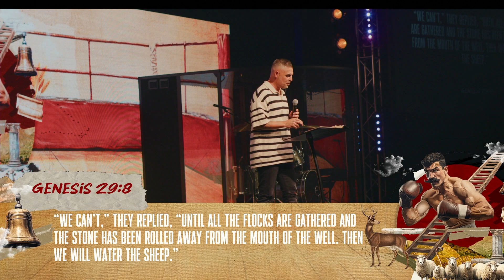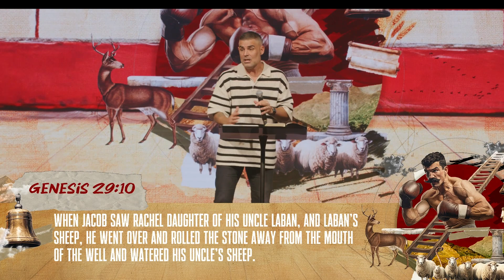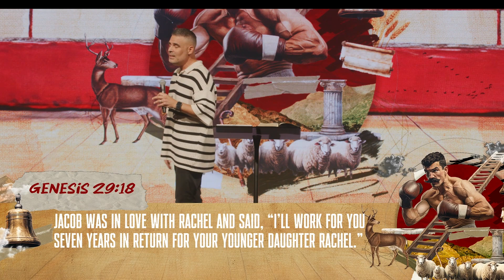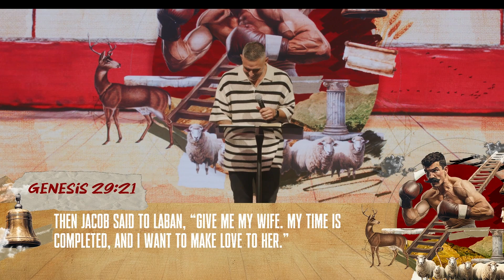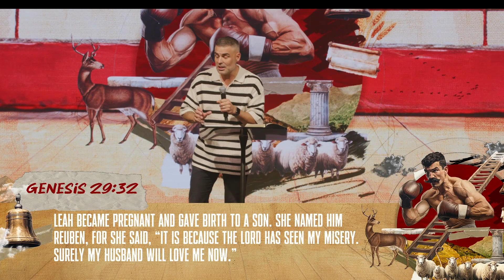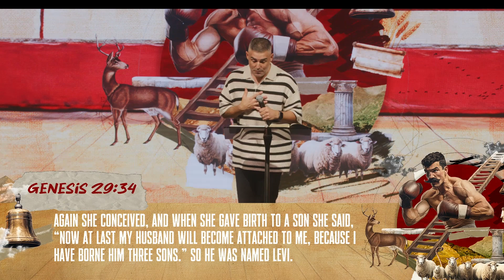There's Leah | Pastor Jonathan Lambert | Experience Church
Thank you for joining us online for our teaching series: 'TKO My Ego'. In this series, we explore the life of Jacob in Genesis and look at how even though he stole his brother's birthright, wrestled with God, and was a man of pride, he was still used by God.

If you are wanting to know a little bit more about EC, your own giftings, and how you can get involved here we invite you to take our Next Steps course. It's done entirely online and you can find all the information you need

If you would like to partner with EC in making a difference by give financially you can go

FOLLOW US online and stay in the loop with what is happening at Experience Church!